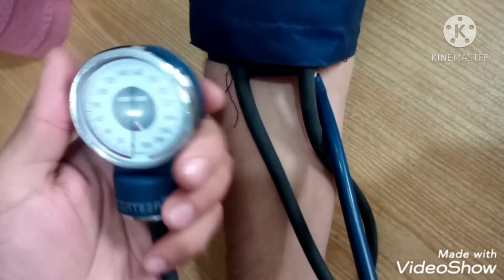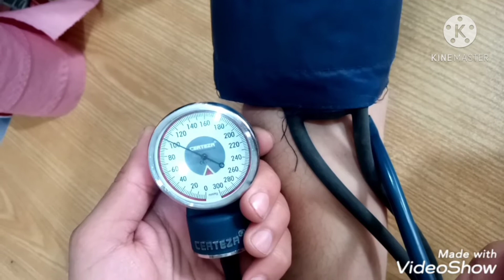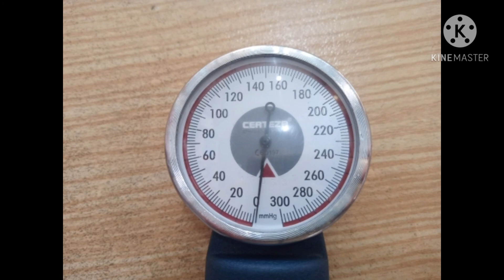how to check blood pressure how to check BP BP check karne ka tarika Urdu mein.